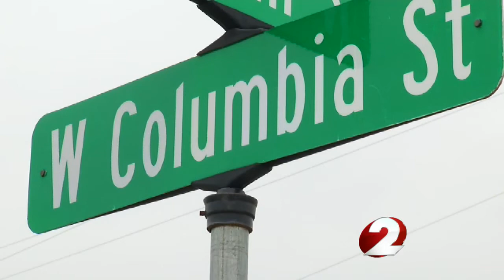Police investigate fatal accident in Springfield